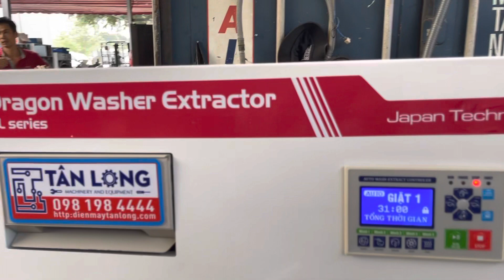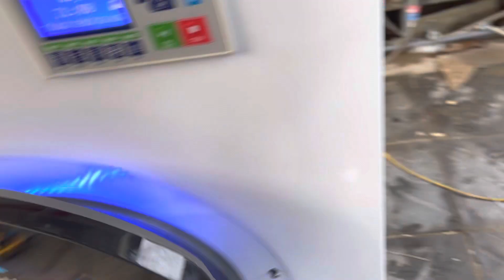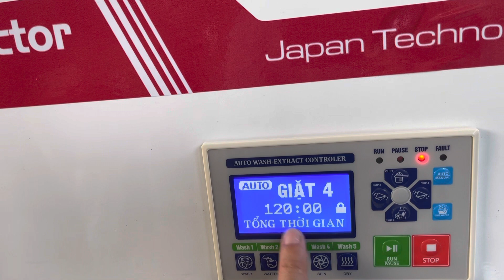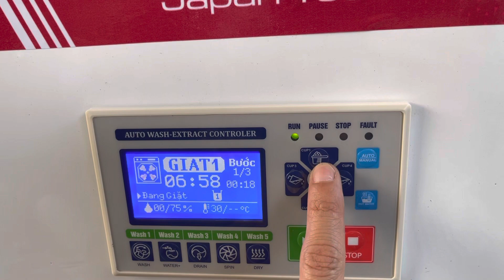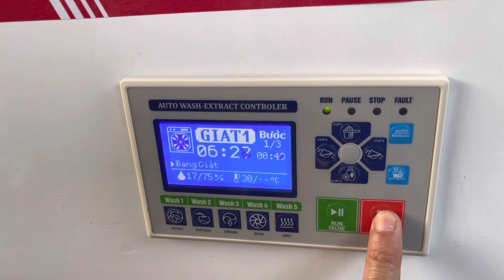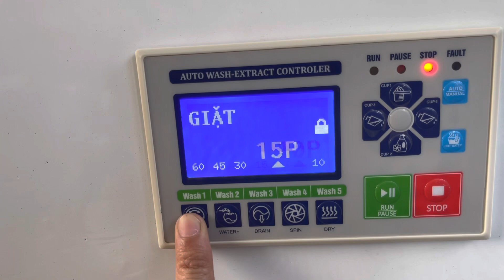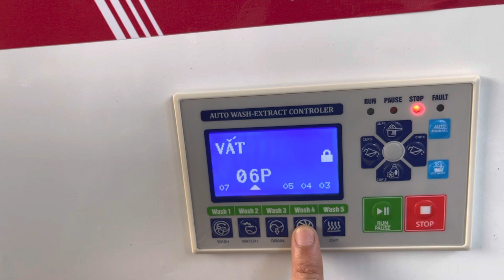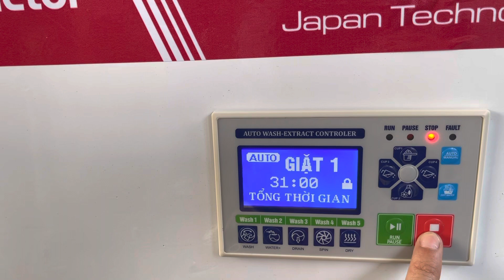Máy Giặt Công Nghiệp Dragon 36/14kg không cần 3 pha chân mềm giảm chấn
Máy Giặt Công Nghiệp 36/14kg chân mềm giảm chấn không cần 3 pha
Bo mạch hoàn toàn tiếng việt cài đặt sẵn 5 chế độ giặt tự động dễ sử dụng
Chỉ cần bỏ đồ vào máy, bấm nút là máy tự động hoàn toàn các công đoạn , sau 35 phút lấy chăn ra phơi là xong
Công suất giặt mỗi lần 36/14kg ( Ướt / khô )
Đầy đủ hệ thống giặt nước nóng ( tự đun hoặc lấy nước nóng từ năng lượng mặt trời ) phù hợp ngâm tẩy các loại hoá chất đa dụng
Giặt mỗi lần 2 chăn cỡ Trung hoặc 1 chăn 10kg hay 14kg khăn ga / 35 phút  Không cần 3 pha - mô tơ 2HP cỡ lớn , biến tần 2HP nhập Nhật, công nghệ inverter tiết kiệm điện
Bơm tưới tuần hoàn tiết kiệm nước, bơm tưới lấy nước cửa giúp việc ngấm nước đồ giặt nhanh chóng  Tích hợp bơm hoá chất Nước Giặt - Nước Xả - Tẩy Trắng - Tẩy Mầu - Khử Mùi - Tẩy Rỉ Sắt hoàn toàn tự động ( tuỳ phiên bản )
Kích thước gọn, phù hợp setup nhiều vị trí , vận chuyển dễ dàng ( Rộng 80cm x sâu 100cm x cao 140cm x 220kg ) có thể xếp chồng máy Sấy Phù hợp giặt mỗi ngày 20 ~ 25 chăn hoặc 200kg đồ khô
Vắt siêu khô 1.400v/ phút tiết kiệm thời gian phơi , tiết kiệm điện khi sấy
Linh kiện, bo mạch công nghiệp, vận hành bền bỉ, hoạt động 24/7 không cần nghỉ   Tự động hoàn toàn , đa chế độ giặt
Bảo hành dài hạn , vận chuyển miễn phí